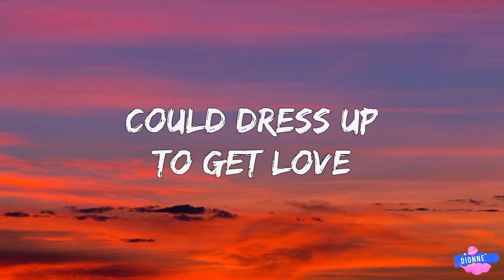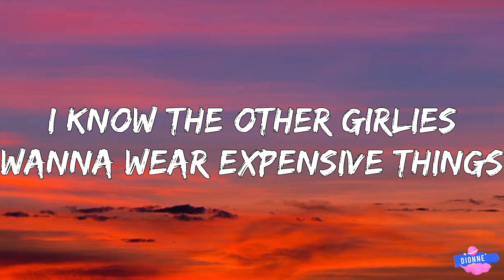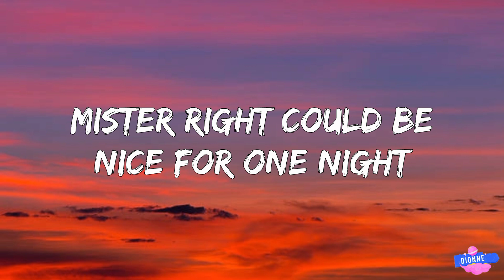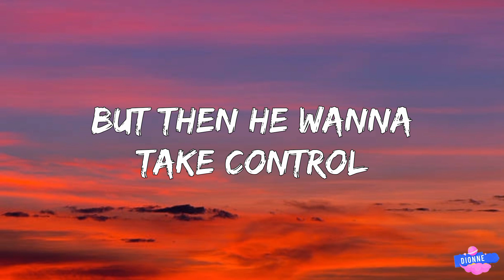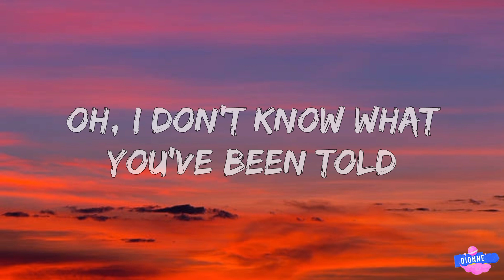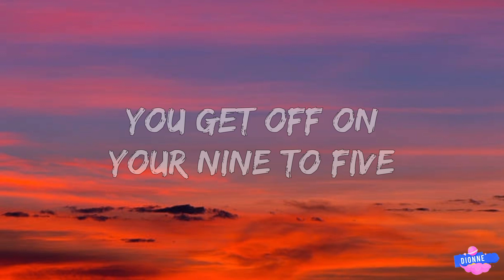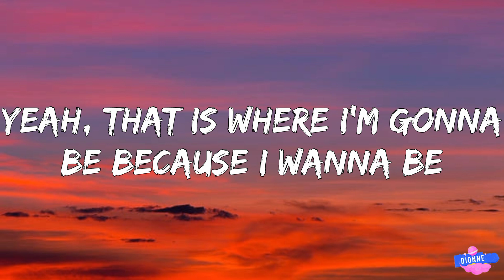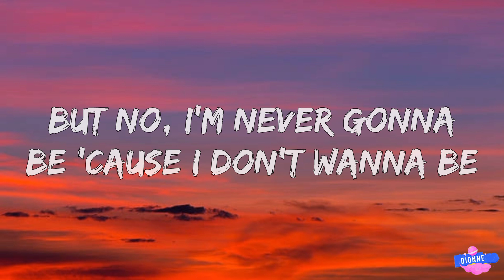Daya - Sit Still, Look Pretty (Lyrics)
Song Lyrics:

[Verse 1]
Could dress up, to get love
But guess what?
I'm never gonna be that girl
Who's living in a Barbie world
Could wake up in make up and play dumb
Pretending that I need a boy
Who's gonna treat me like a toy

[Pre-Chorus 1]
I know the other girlies wanna wear expensive things like diamond rings
But I don't wanna be the puppet that you're playing on a string
This queen don't need a king

[Chorus]
Oh I don't know what you've been told
But this gal right here's gonna rule the world
Yeah, that is where I'm gonna be because I wanna be
No, I don't wanna sit still, look pretty
You get off on your 9 to 5
Dream of picket fences and trophy wives
But no, I'm never gonna be 'cause I don't wanna be

[Verse 2]
Mr. Right could be nice, for one night
But then he wanna take control
And I would rather fly solo
That Snow White, she did right in her life
Had 7 men to do the chores
'Cause that's not what a lady's for

[Pre-Chorus 2]
The only thing a boy's gonna give a girl for free's captivity
And I might love me some vanilla, but I'm not that sugar sweet
Call me HBIC

[Bridge]
Sure, I'm a pretty girl up in a pretty world
But they say pretty hurts
And I don't wanna sit still
I'm a pretty girl up in a pretty world
But no, I won't sit still, look pretty
I'm-I'm a pretty girl up in a pretty world

[Chorus]
'Cause I don't wanna sit still, look pretty

Lyrics video for Sit Still, Look Pretty by Daya on Dionne.